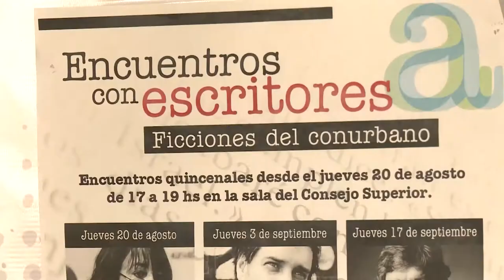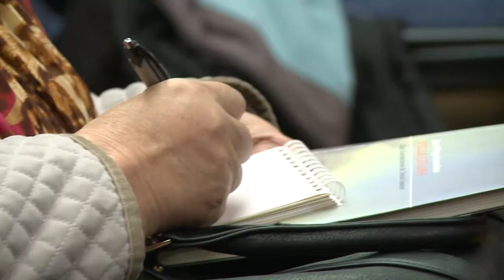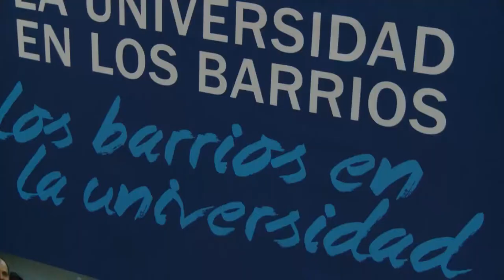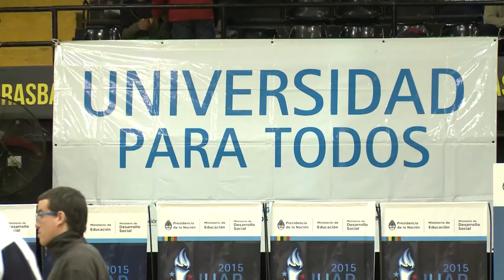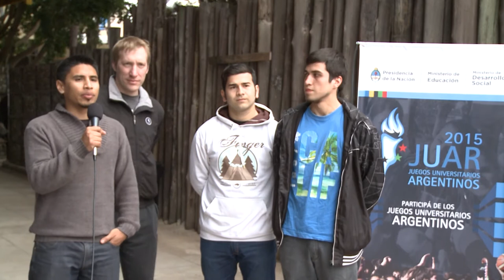Noticias UNAJ - Semanal 13